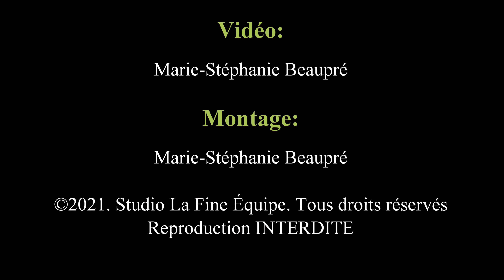CN 16 juillet 2011 Drummond, NB